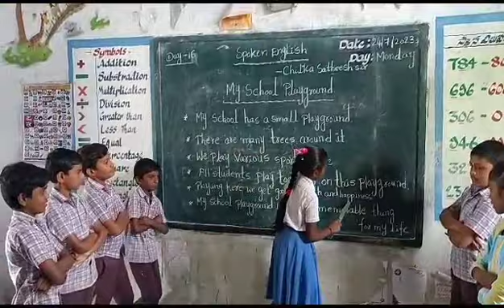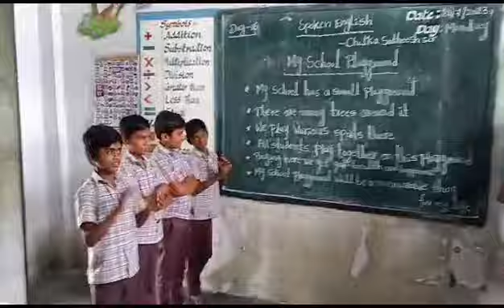Day,16: Spoken English About Play Ground.